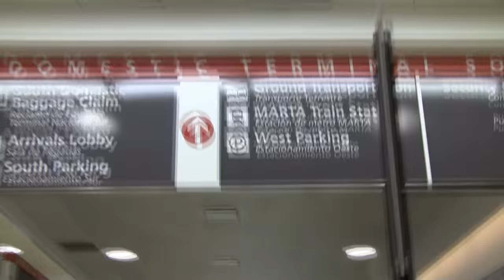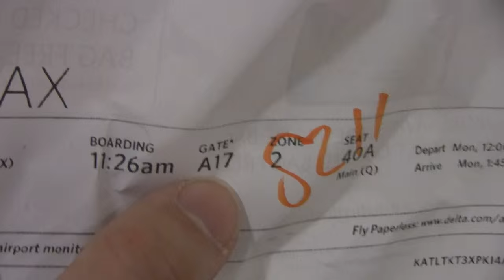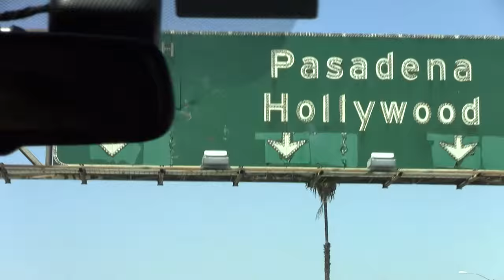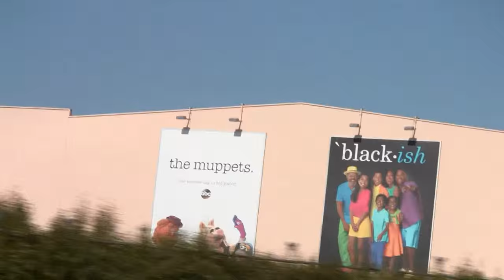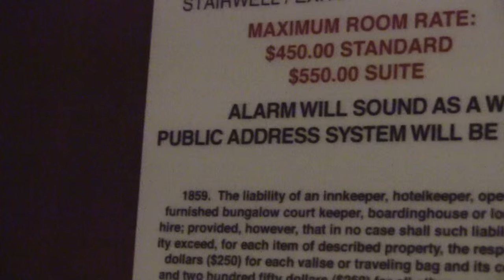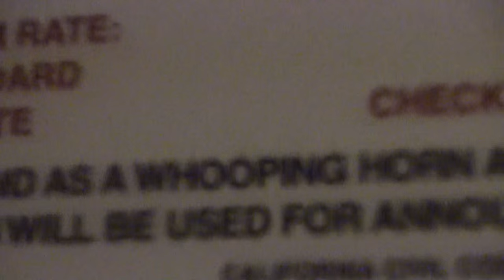August 2015 Los Angeles Goosebumps Vlog!